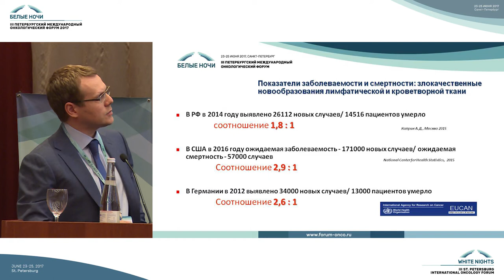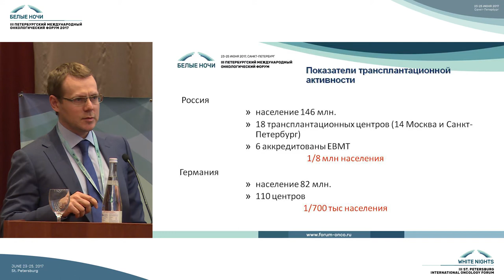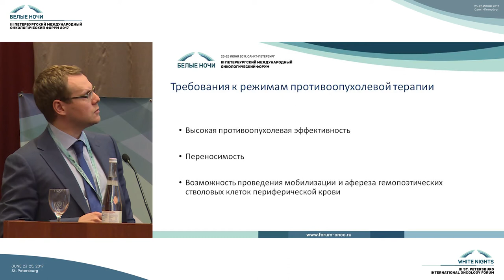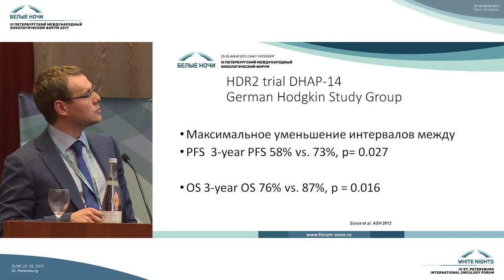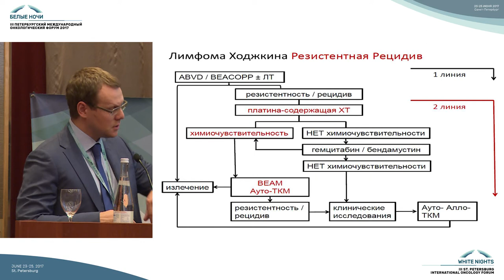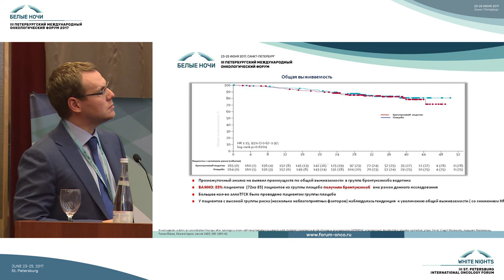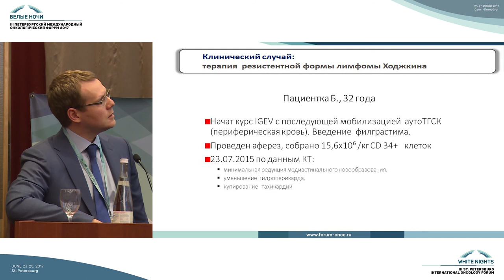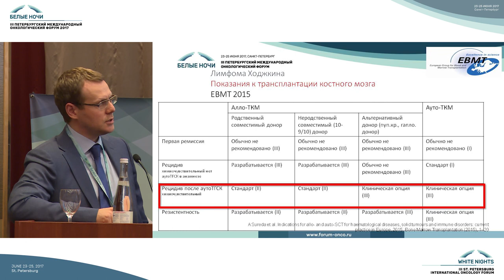Новые взгляды на терапию пациентов с резистентным и рецидивирующим течением лимфомы Ходжкина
Сергей Михайлович Алексеев (Санкт-Петербург)

ESO. Post-ICML meeting на III Петербургский международный онкологический форум "Белые ночи 2017"